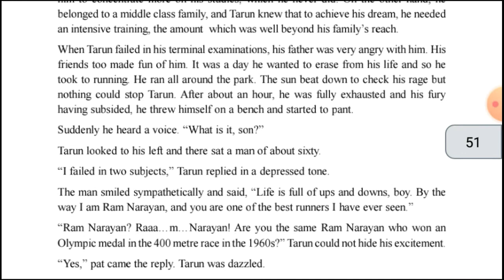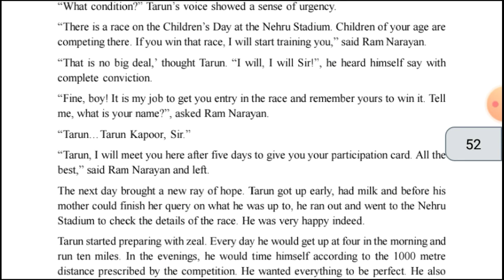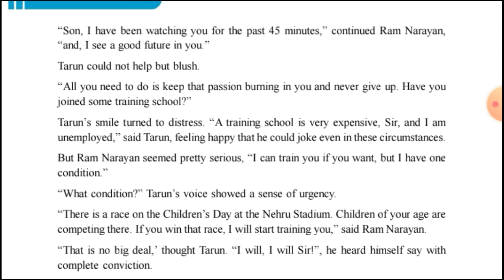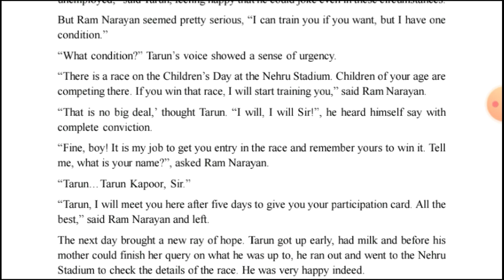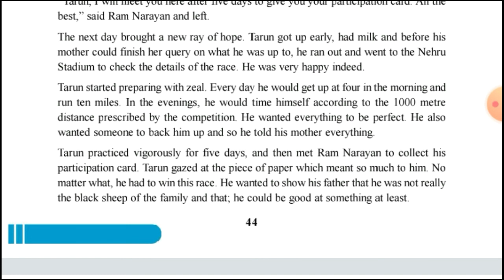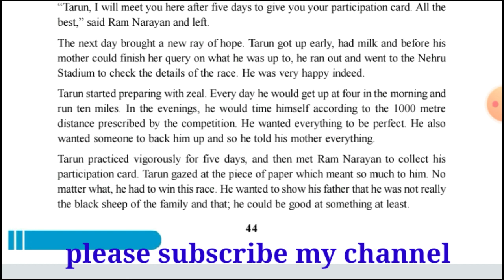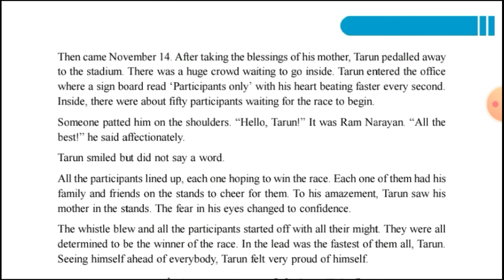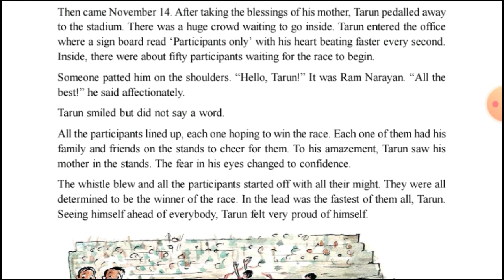English class 9|| Lesson 4 |The Race || Hindi explanation || Part_32